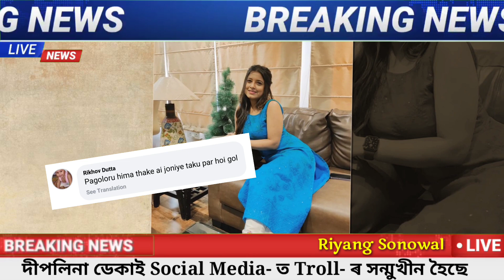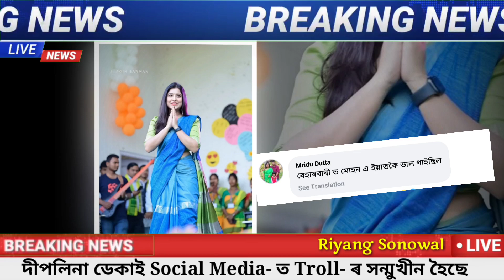😢😢 বিপদত পৰিছে কণ্ঠশিল্পী দীপলিনা ডেকা/Social Media- ত বৰ বেয়াকৈ Troll দিছে/ Deeplina Deka Sami Sami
Your Queries-

Deeplina Deka
Deeplina Deka Controversy
Deeplina Deka Troll